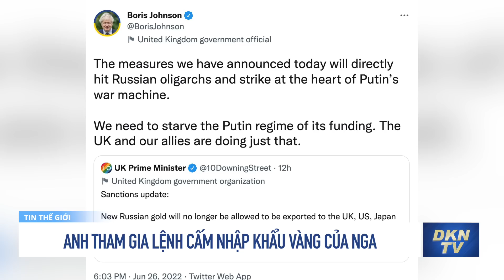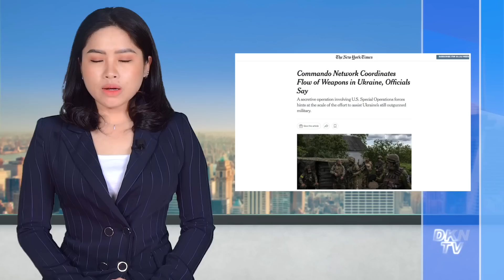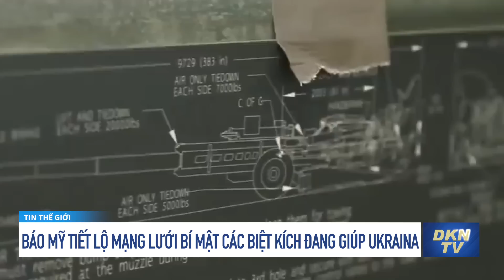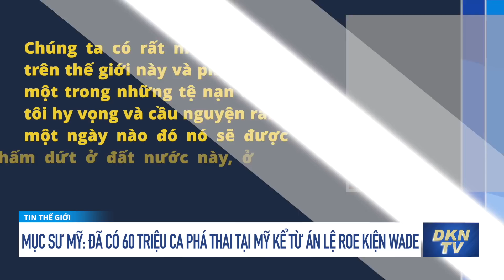Tin tổng hợp sáng 27/6: Ngoại trưởng Mỹ Blinken: Ukraina sẽ tiếp tục độc lập lâu dài sau thời Putin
0:00 Điểm tin
1:06 Số thanh niên tử vong bất thường trong quán rượu ở Nam Phi tăng lên 22 người
2:20 Hàng nghìn người ở Madrid phản đối hội nghị thượng đỉnh NATO
3:51 Anh tham gia lệnh cấm nhập khẩu vàng của Nga
5:43 Báo Mỹ tiết lộ mạng lưới bí mật các biệt kích và tình báo phương Tây đang giúp Ukraina
8:08 Ngoại trưởng Mỹ Blinken: Ukraina sẽ tiếp tục độc lập lâu dài sau thời Putin
10:37 23 Tổng chưởng lý trên khắp nước Mỹ đệ trình bản ý kiến hỗ trợ các học viên Pháp Luân Công
14:53 Mục sư Franklin Graham: Đã có 60 triệu ca phá thai tại Mỹ kể từ án lệ Roe kiện Wade